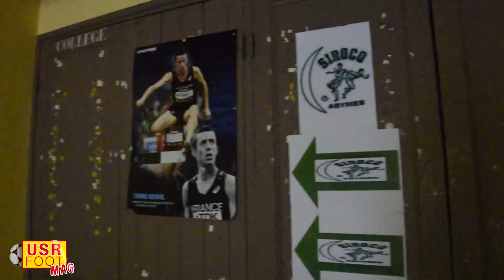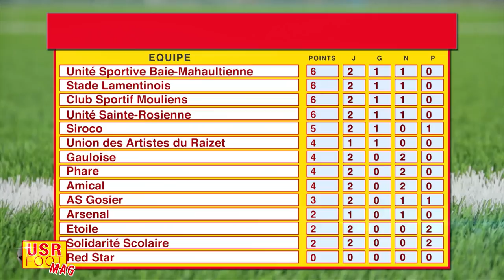USR FOOT MAG - USR VS SIROCO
3ème journée de Championnat Régionale 1 l'équipe de Sainte Rose accueillait l'équipe SIROCO des Abymes.